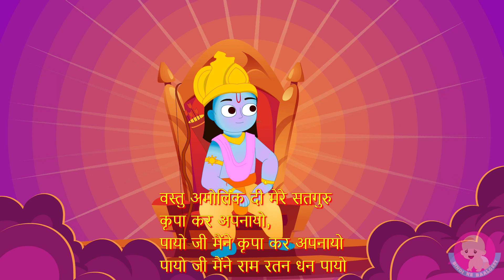Payoji Maine Ram Ratan Dhan Payo - Bhajans for kids | Bindi ke Balgeet | बिंदी के बालगीत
Enjoy this simple, soulful bhajan, Payoji Maine', written by the 15th century poet Mirabai.

CREDITS:
Vocals (Solo): Bindi Mahesh
Chorus by kids:
Harshvardhan Gore
Ruhaani Mahesh
Vaidehi Paranjpe
Keyboard and Programming: Pratik Shah
Recording Studio: Buss In Studio
Recording Assistance: Saurabh Kajarekar